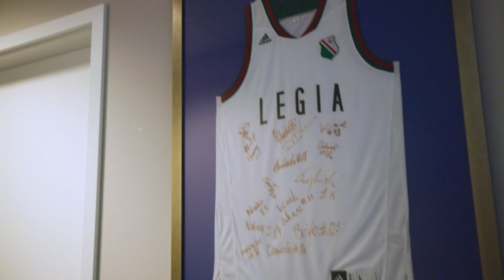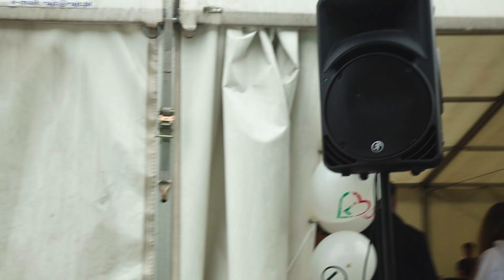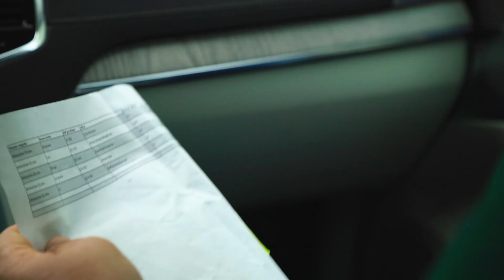Basketball&Business Club po raz kolejny niesie pomoc seniorom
Po raz kolejny w akcji GotowiDoPomocy udział wzięli przedstawiciele naszego Basketball&Business Club. Tym razem ramię w ramię z władzami klubu posiłki dostarczali Andrzej Bułka, Prezes Zarządu Fracht FWO Polska oraz Artur Rodź, Arenart Forever.